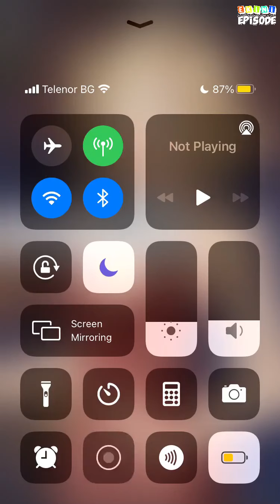Break My Heart - Episode 16 | Episode Choose Your Story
Liberty has had her heart broken many times, then she leaves home after an argument with her Dad. A mafia family surprisingly takes her in with open arms... what will happen next?

Credit: Amie Morgan
Author's IG: @amiemorganepisode